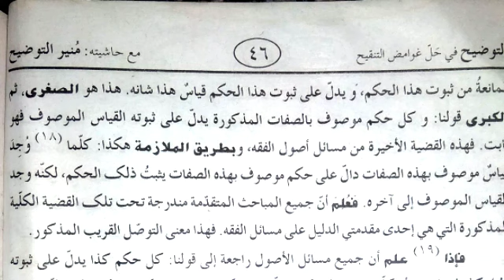توضیح درس 28/قضیہ کے کلیہ ہونے میں حکم،محکوم بہ،محکوم علیہ سے متعلق مباحث مندرج ہیں/qaziya kulliya